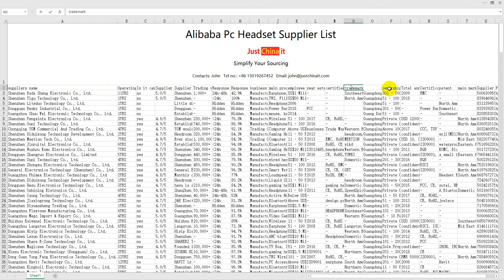Best top 400 pc headset Alibaba manufacturers list 2020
Most international buyers use Alibaba to buy goods from China. But more than 90% of buyers cannot distinguish between manufacturers, wholesalers, and traders, which makes them have to pay more for purchasing.

We have compiled the information of pc headset suppliers on the first 20 pages of Alibaba. About 400 suppliers are for your reference.

The supplier information form contains the name of the supplier, number of years of operation, supplier rating, transaction volume, response time, business type, main products, number of employees, etc.

Simplify Your Sourcing